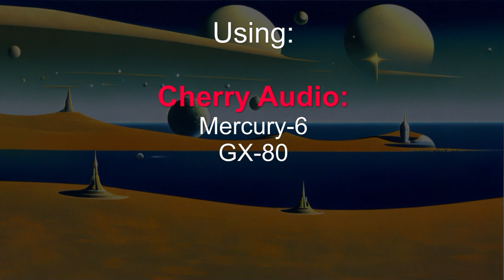Phrozenlight - space is not expanding anymore 0003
version 3